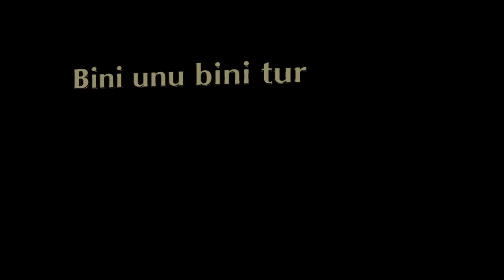Vigilia promo ahinda tin speransa 12 December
Vigilia promo